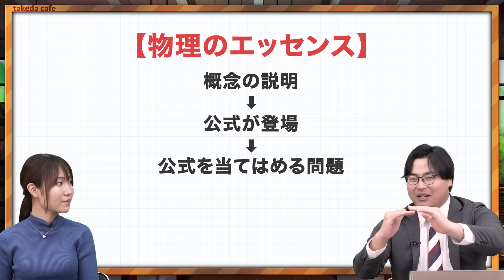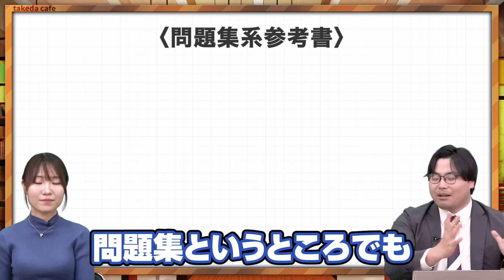【圧倒的人気参考書】『物理のエッセンス』を使うべき人や使い方を徹底解説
今回のテーマは「東大理系の伊藤先生と『物理のエッセンス』について語ろう！」です。
物理の参考書の中で圧倒的人気を誇るエッセンスについて語ります！
2024年の武田塾参考書ルートからは外れてしまいましたが、使いこなせれば成績爆伸びする参考書なので正しく使いこなそう！

【目次】
0:00 今日のテーマ
0:34 『物理のエッセンス』の良い点は？
2:31 『物理のエッセンス』の注意点は？
7:24 『物理のエッセンス』がオススメな人！
7:43 まとめ